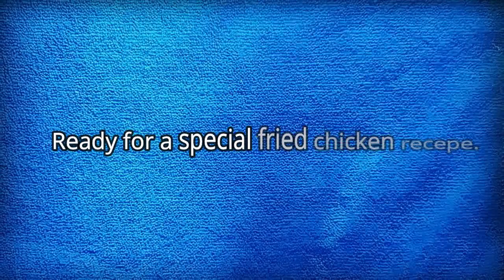Special Crispy Fried Chicken!!Must try!!Food corner 04:HaPpY bUnCh//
Special crispy Fried Chicken-recepe

       Ingredients:
Chicken -1/2 kg
Salt -1/2 table spoon
Ginger paste-1 med sized ginger
Pepper powder-1/2 tablespoon
Cooking oil
nuts[optional]
Ingredients for Sauce:
  Dried red chilly pepper-4
  Chopped garlic-4 slices
  Soya sauce-4 tablespoon
  Mustard sauce-1 tablespoon[optional]
  Honey -1 tablespoon
  Tomato ketchup-1 1/2 tablespoon
  Sugar-optional

Watch my video to know how it works...
Please let me know your feedback and love in the comment box
Let your mind be relaxed after having good food..